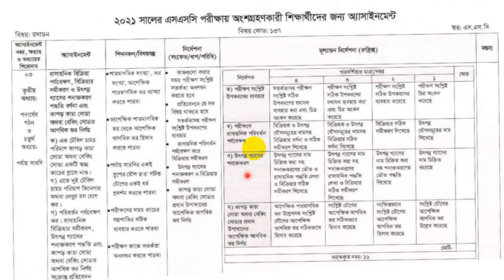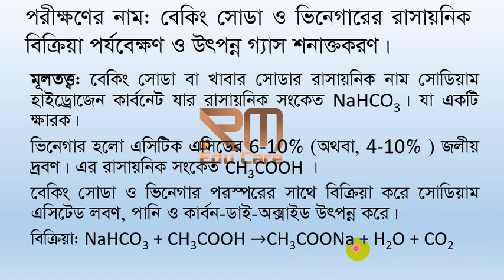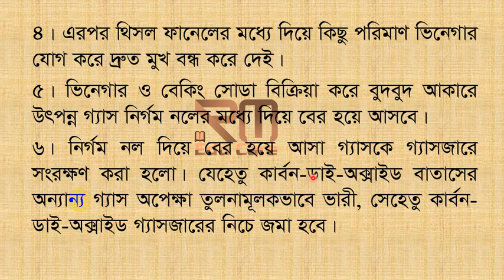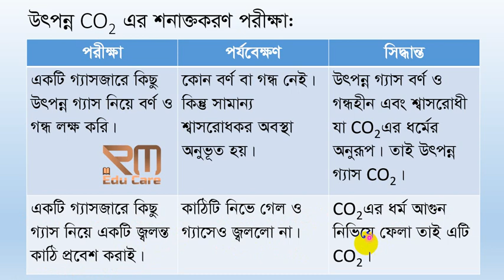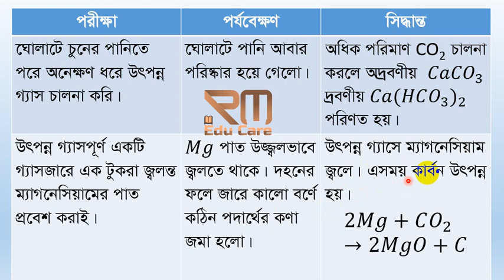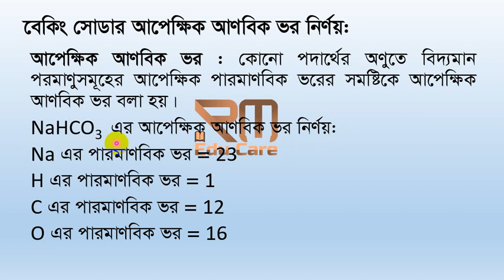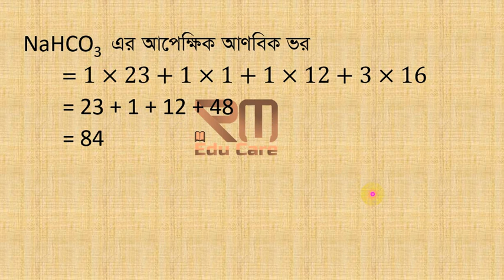SSC 2021 Chemistry assignment 3 week 5, রসায়ন ৩নং এসাইনমেন্টের সমাধান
এসএসসি 2021 রসায়ন ৫ম সপ্তাহের এসাইনমেন্ট সমাধান, রসায়ন 3নং প্রশ্নের সমাধান, রসায়ন ৫ম সপ্তাহের প্রশ্নের সমাধান, রসায়ন ৫ম সপ্তাহের ৩নং প্রশ্নের সমাধান, এসএসসি 2021 রসায়ন এসাইনমেন্ট ৩ সপ্তাহ ৫, রসায়ন ৫ম সপ্তাহের এসাইনমেন্ট সমাধান, রসায়ন ৩নং প্রশ্নের সমাধান এসএসসি 2021, ৫ম সপ্তাহের রসায়ন ৩নং এসাইনমেন্টের সমধান
Vinegar and baking soda reaction observation, vinegar and baking soda reaction gas detection test, vinegar signal, lemon juice and baking soda reaction monitoring, acid and alkali reaction observation, strong acid and strong alkali reaction,
ভিনেগার ও বেকিং সোডার বিক্রিয়া পর্যবেক্ষণ, ভিনেগার ও বেকিং সোডার বিক্রিয়ায় উৎপন্ন গ্যাসের শনাক্তকরণ পরীক্ষা, ভিনেগারের সংকেত, লেবুর রস ও বেকিং সোডার বিক্রিয়া পর্যবেক্ষণ, এসিড  ও ক্ষারের বিক্রিয়া পর্যবেক্ষন, তীব্র এসিড ও তীব্র ক্ষারের বিক্রিয়া,